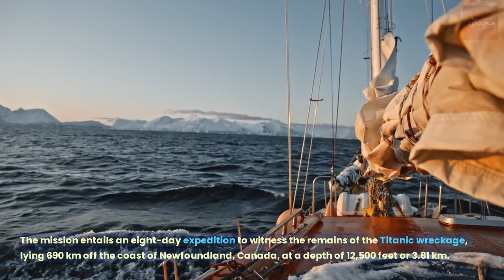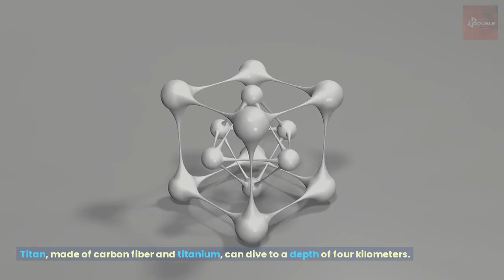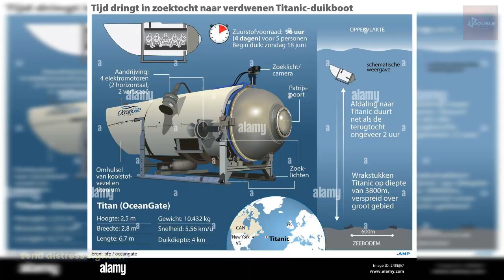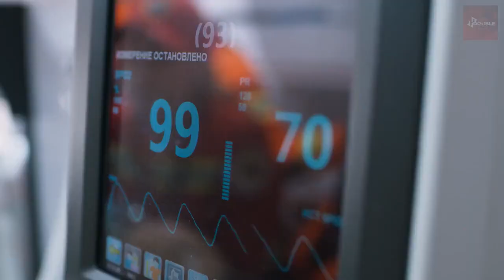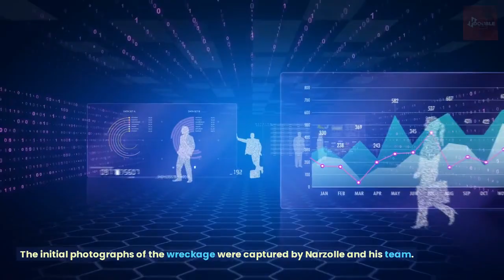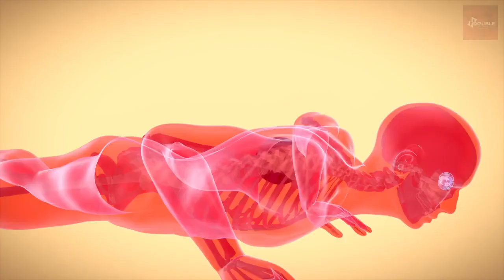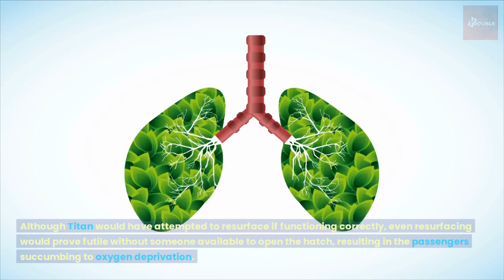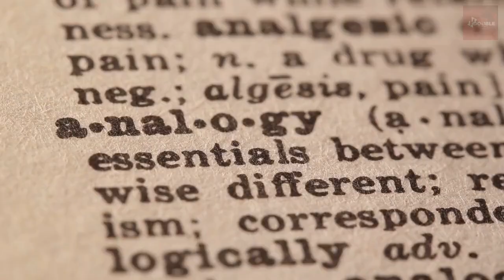TITAN submergible: A Deep sea mystery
In this gripping video, we delve into the harrowing story of the missing deep-sea submersible, 'Titan,' and the mysterious events surrounding its ill-fated voyage. Join us as we uncover the startling details of this tragedy that has captivated audiences around the world.

The 'Titan' was a cutting-edge submersible owned by Oceangate Inc., a renowned Washington-based submarine company. Equipped with advanced technology and built to explore the ocean's depths, it embarked on a mission to witness the remnants of the historic Titanic wreck. Little did anyone know that this expedition would end in tragedy.

With a crew comprising of British-Pakistani businessman Shahzada Dawood, his son Suleiman Dawood, British billionaire adventurer Hamish Harding, French Navy commander and renowned diver Paul-Henri Narzolle, and driven by Oceangate's CEO Stockton Rush, the 'Titan' descended into the depths of the Atlantic on June 18, 2023.

Initially, communication from the submersible flowed smoothly, but after approximately one hour and 45 minutes, all contact was lost. Despite intensive search and rescue efforts by the US Coast Guard, Navy, and Canadian Coast Guard, the 'Titan' remains elusive, submerged in the dark depths of the ocean.

Join us as we explore the theories surrounding the disappearance of the 'Titan.' Could its communication system have failed? Did a malfunction occur in its ballast system, preventing it from resurfacing as planned? Or was the unthinkable - an explosion or structural failure - responsible for the loss of this remarkable vessel?

While the search for the 'Titan' and its brave passengers continues, the grim reality looms. With the submersible's oxygen supply projected to deplete by June 22, time is running out. Can they be located in time? Will rescue teams manage to retrieve them, opening the hatch to a glimmer of hope? The answers lie somewhere in the vast expanse of the Atlantic, a needle in a haystack.

Witness the dramatic race against time and the relentless efforts to solve the deep-sea mystery of the 'Titan.' Join us as we unravel the facts, speculate on the unknown, and pay tribute to the adventurers who dared to explore the uncharted depths of the ocean.